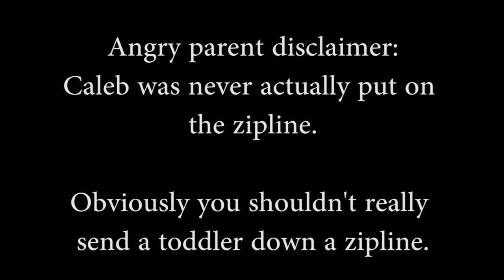Caleb's first zipline ride and crash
Uncle Bryce and Pops take Caleb for a zip-line ride.